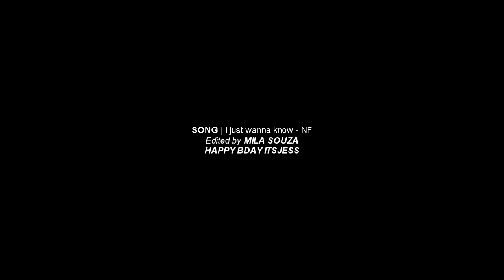Sam & Bonnie [crossover] | I Just Wanna Know - HBDJess!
HAPPY BIRTHDAY, JÉSSICA
Finalmente chegou o seu dia!!
Espero que curta bastante, inclusive o vídeo haha

Fandom: Supernatural + The Vampire Diaries
Song:  Just Wanna Know NF